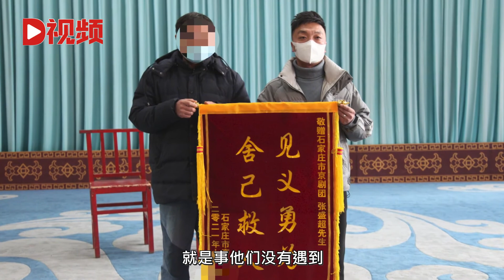京剧武花脸兼职代驾凌晨跳河救人：在想跳不跳时，人已经跳下河了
1月6日，河北石家庄。12月21日凌晨4点，京剧演员张盛超兼职代驾收工回家，路上听到呼救声，寻找发现一女子落水，立即跳下4米深冰河救人，事后，全身湿透悄然离去。据悉，张盛超白天在京剧团上班，晚上做代驾，他表示，戏剧里面都是弘扬正能量的内容，慢慢地他也从中受到熏陶，救人也是出于本能。January 6, Shijiazhuang, Hebei. At 4 a.m. on December 21, Peking Opera actor Zhang Shengchao finished his part-time driving home. On the way, he heard a cry for help, found a woman falling into the water, immediately jumped off a 4m deep glacier to save people. Afterwards, he was soaked and left quietly. It is reported that Zhang Shengchao works in the Beijing Opera Troupe during the day and drives on behalf of others at night. He said that the drama is full of content to promote positive energy. Slowly, he is also influenced by it, and saving people is also out of instinct.